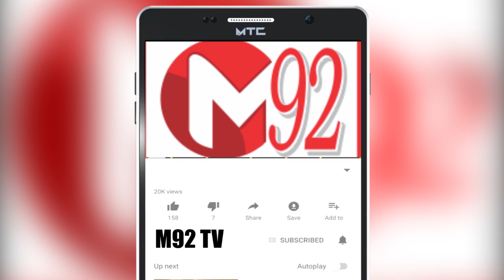Interview with Chairman Punjab Land Record Authority (PLRA) Sardar Ahmed Ali Khan Dreshak | M92tv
Interview with Chairman Punjab Land Record Authority Sardar Ahmed Ali Khan Dreshak (PLRA) | Shayaan Malik | M92tv